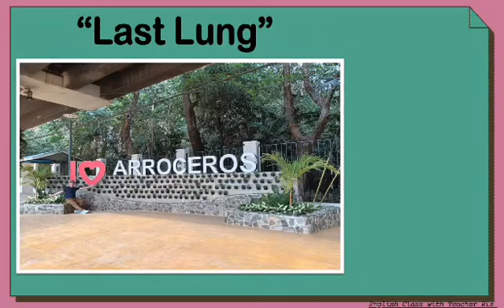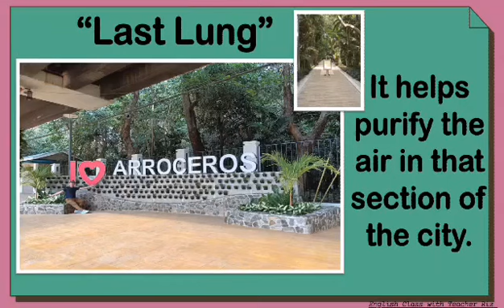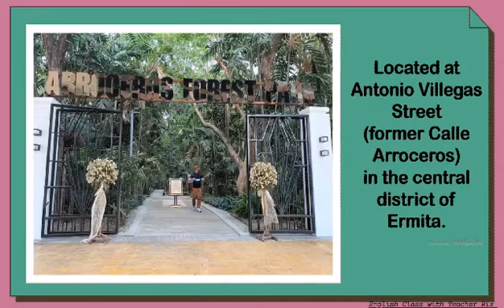Arroceros Forest Park -Informational Video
Arroceros Forest Park also known as the "Last Lung" of the city of Manila.